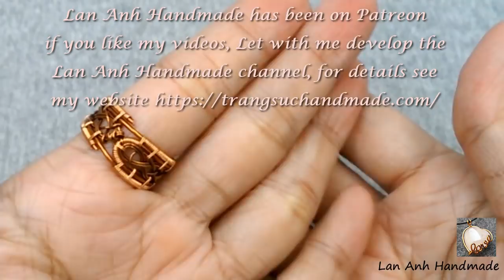unisex copper ring - knot ring for men - big ring for men and women 274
jewelry making design unisex copper ring - knot ring for men - big ring for men and women

Big ring with a large and strong outer ring contrasting with the inside of the wave to create harmony and strength. The text also evokes mystery to the wearer.
With these characteristics, this ring is suitable for both men and women.

You can also share the product images that you make from this guide on the fanpage to your website. Every interaction on Youtube, fb and website is a great encouragement for you.